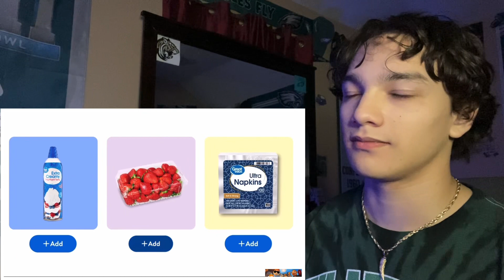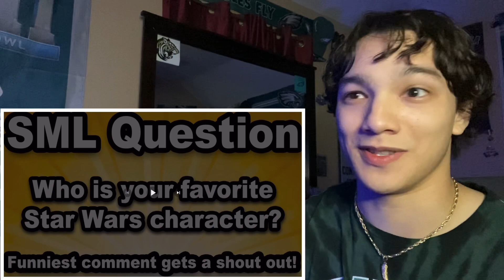SML Movie: The Lego Podrace! (Reaction)